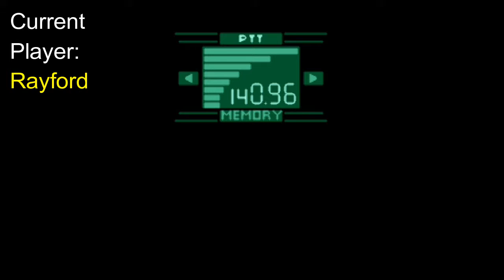Metal Gear: Ghost Babel (Part 3-3): Not Steve Buscemi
In this episode, Patrick and Rayford meet up with good ol' Jimmy and try to figure out who in the hell Rayford was trying to impersonate! Hint: it's not Steve Buscemi. And that's about the only hint we've got for now.